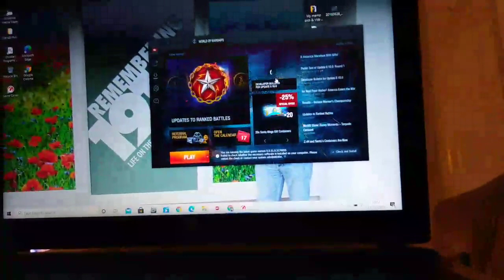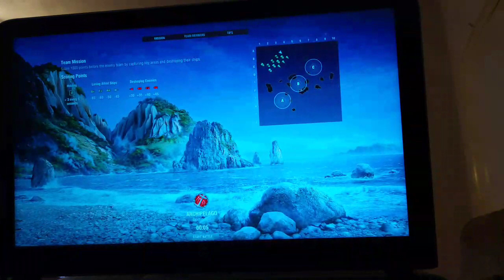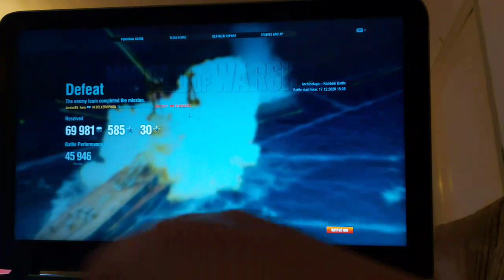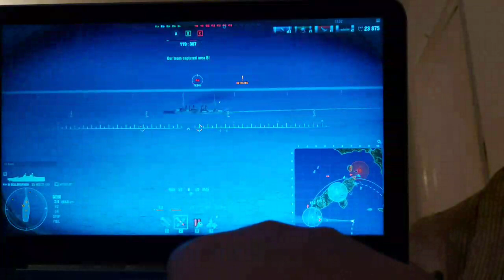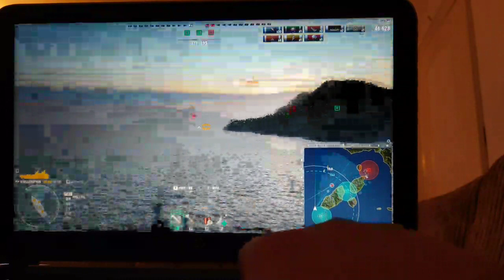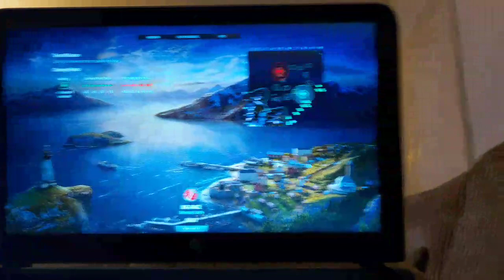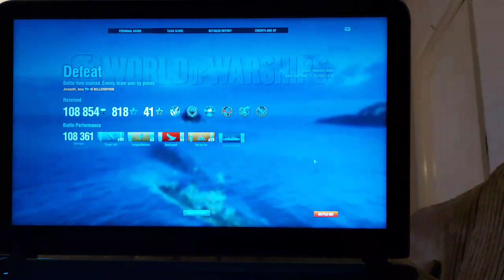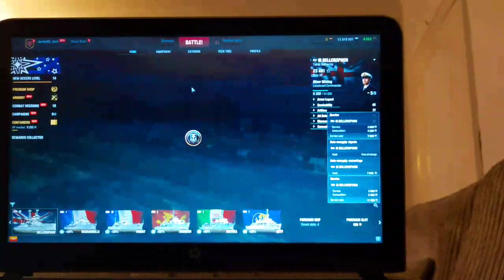LIVE Part.3-World Of Warships 17.12.20